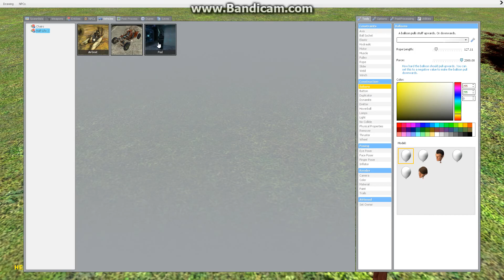Fail Films: gmod: fun with balloons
2 guys want to re make the movie up. Skype still wont record with the video so darn.